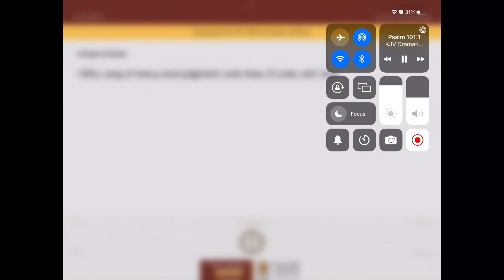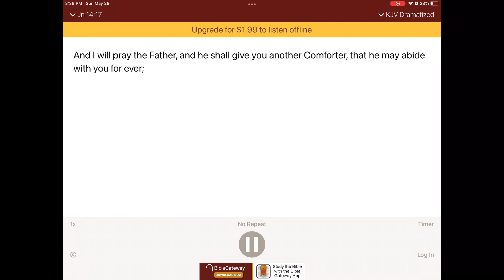Why do Christian’s Need to spend time reading their Bible instead of playing video games￼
EvenNo I have been having trouble with my play station I am using my problems to teach everybody why we need to spend time with the Lord instead of doing anything else￼And also this video is to help every Christian to receive the best relationship with the Lord that anyone could ever hope for at all￼